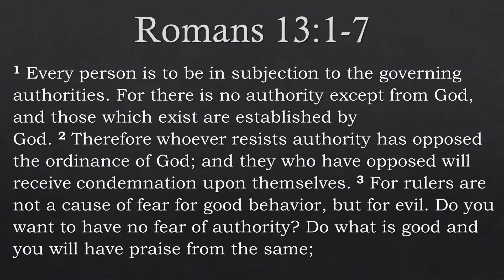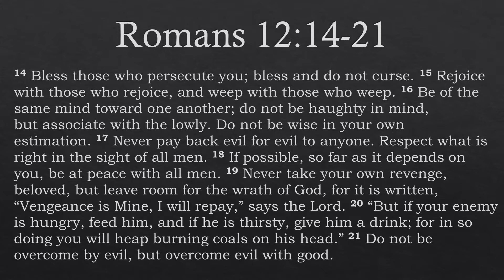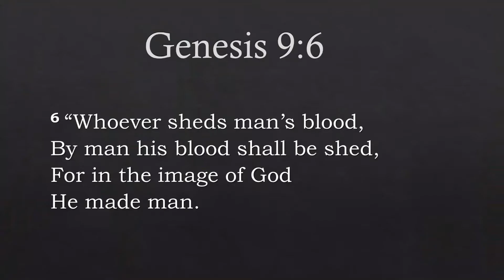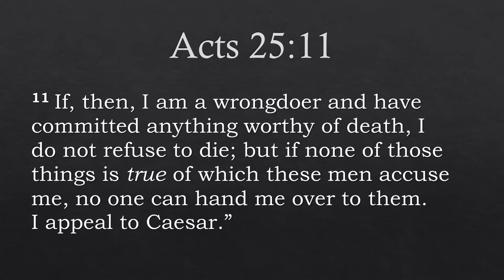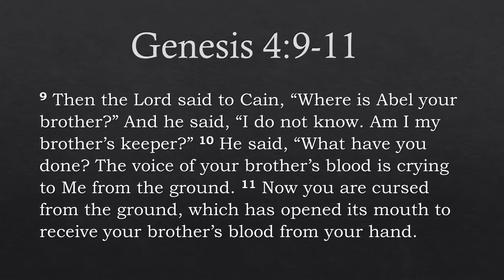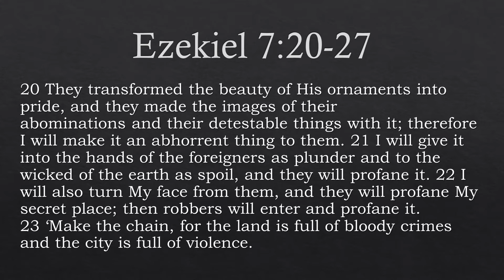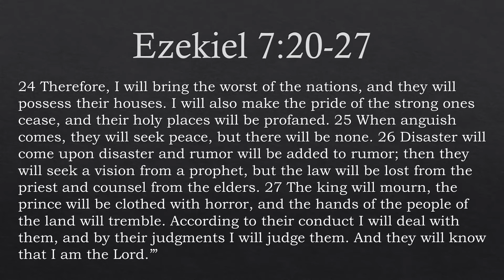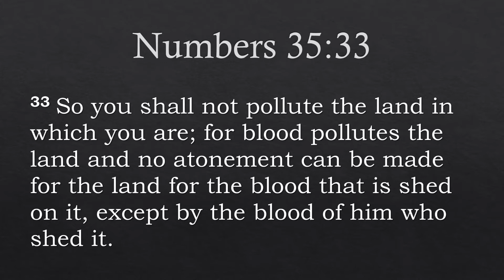Practical Christian Living "The Christian and Politics" Part III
This week we discuss a very profound biblical truth concerning the government's responsibility to "bear the sword" of God's vengeance on earth.  We will discuss why capital punishment for murder and other violent crimes is both just and right, and actually the very specific duty of every government.  We will also explore the very dangerous consequences that a nation faces when capital punishment is replaced by incarceration and fines.  Is the USA redeemable?  Or are we a bloodguilty nation?